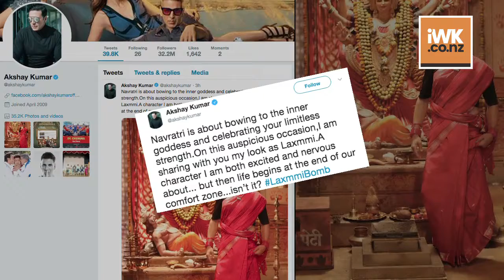Akshay on 'Laxmmi Bomb': Life begins at the end of our comfort zone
National Award-winning actor Akshay Kumar has unveiled his look as Laxmmi from the upcoming film "Laxmmi Bomb". He says it is a character he's both excited and nervous about but then life begins at the end of the comfort zone.